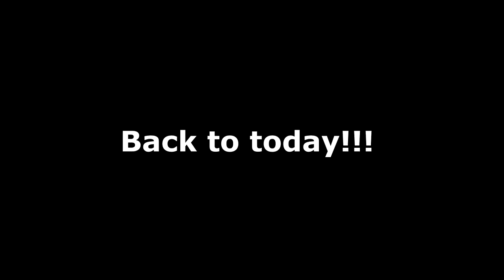FIRST TIME EVER BATHING OUR PONIES! Day 150 (05/28/20)